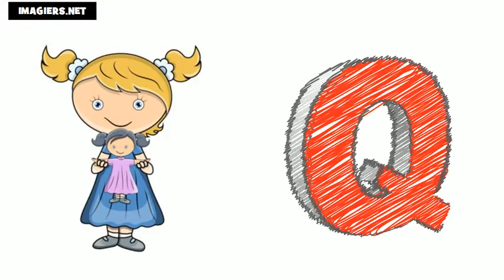Ucam Francuski # Saznajte Francuski